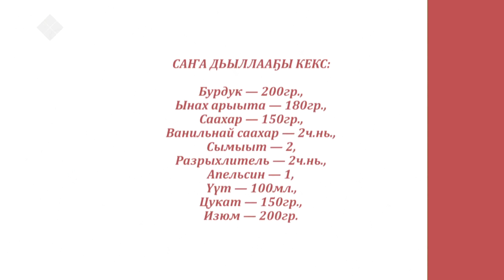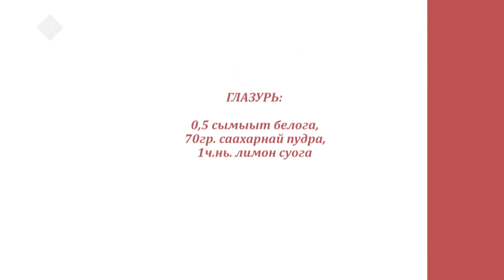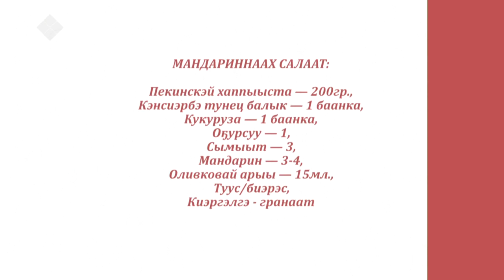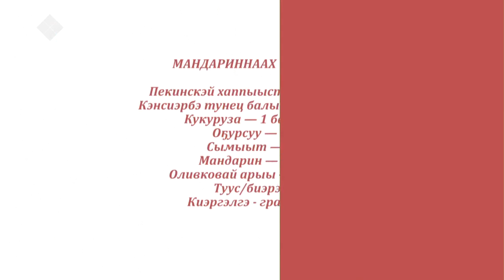«Асчыттар» биэриигэ: Наталья Оконешникова (27.12.20)